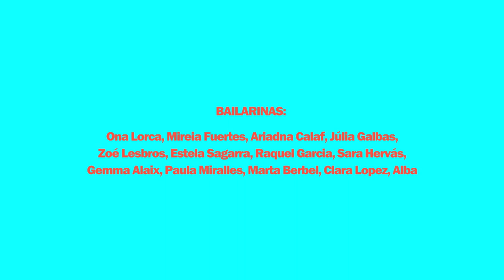Hip Hop Mou-te :: Jornada Sociocultural Jove de Nou Barris :: Actuaciò en Skatepark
• CÁMARA : Anna Portell
• EDICIÓN/MONTAJE : José A. Vega

• CANCIÓN : "Yo! That's a Lot of Body" by Ready for the World

• COREOGRAFÍA : Anna Portell

• PARTICIPANTES : Ona Lorca, Mireia Fuertes, Ariadna Calaf, Júlia Galbas, Zoé Lesbros, Estela Sagarra, Raquel Garcia, Sara Hervás, Gemma Alaix, Paula Miralles, Marta Berbel, Clara Lopez, Alba.

• EVENTO :

El sábado 26 de abril celebramos la Jornada Joven de Nou Barris que tuvo lugar en el skatepark de la vía Favencia. En este hubo conciertos de hip-hop, streetdance, correfoc, skate, etc.

HIP HOP & STREET DANCE MASTERCLASS BARCELONA tuvo la oportunidad de enseñar una maravillosa parte de su baile en esta jornada organizada por el Espacio Joven Les Basses, el Centro Juvenil de La Guineueta y el Centro Juvenil de Les Roquetes.